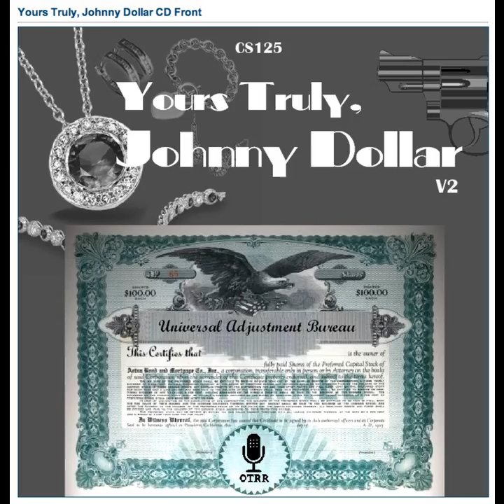Yours Truly, Johnny Dollar - 560315 349 The Clinton Matter - Ep 4